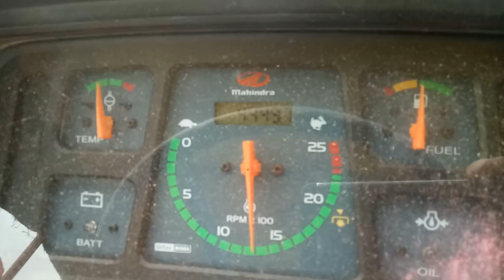Multi crop cutter thresher 9993951479 & 7877516416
Jagdamba agro industries